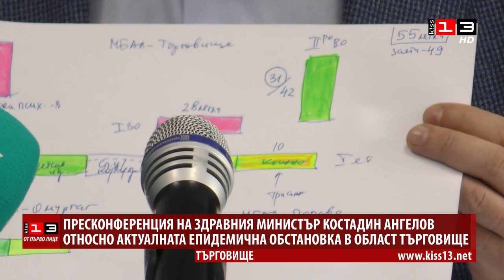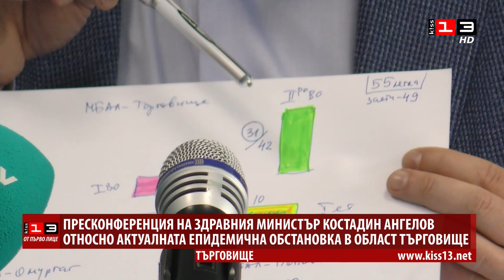COVID-обстановката в област Търговище: Говори министърът на здравеопазването Костадин Ангелов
Пресконференция на министъра на здравеопазването проф. Костадин Ангелов относно актуалната обстановка във връзка с COVID-19 в област Търговище и мерките, които ще се предприемат.